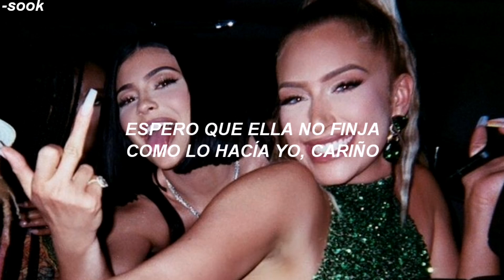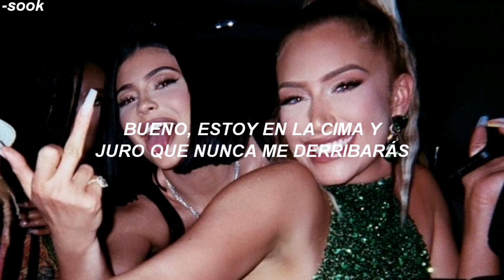para mandar alv a tu ex.